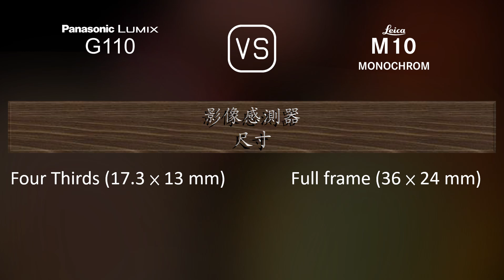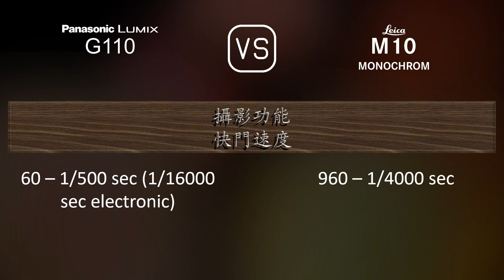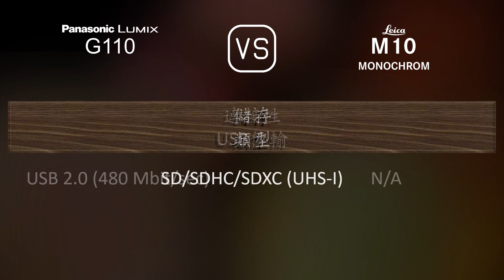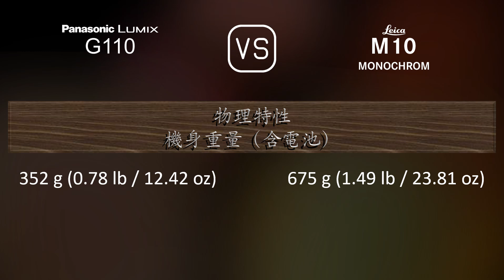Panasonic Lumix G110 與 Leica M10 Monochrom 的規格比較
本片是 Panasonic Lumix G110 與 Leica M10 Monochrom 的功能概述和規格比較 (comparison of specifications)，希望對您有所啟發。感謝您的支持。

00:25 推出
00:33 機身
00:40 影像感測器
01:01 影像
01:16 光學與對焦
01:41 屏幕
01:58 取景器
02:13 攝影功能
03:06 錄像功能
03:20 儲存
03:24 連接性
03:49 物理特性
04:07 雜項